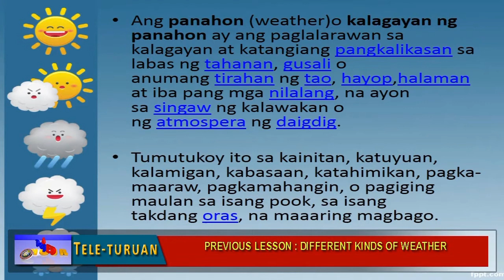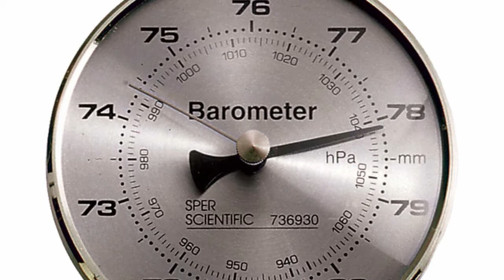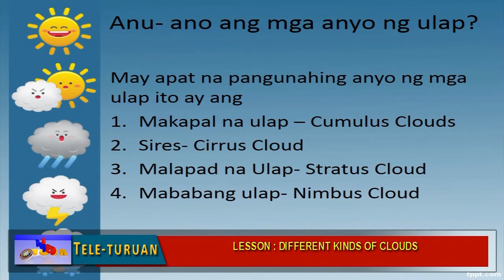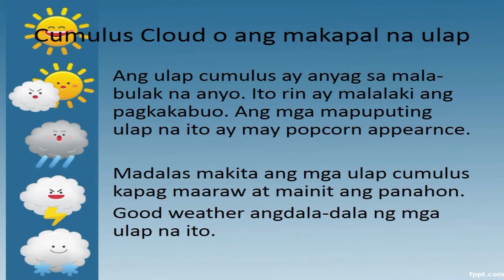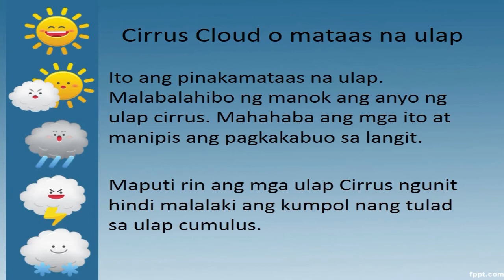DepED Hour Tele-Turuan 1 February 25, 2015 Episode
DepED Hour is a teleradio program of the Division of Cabanatuan City with a regular time slot of 6:00 to 7:30 p.m. every Wednesday over Channel 16 or 8 of the local cable network and DWJJ 684 Khz.